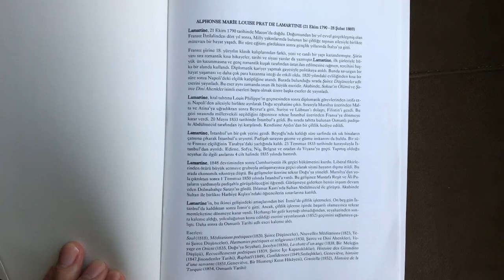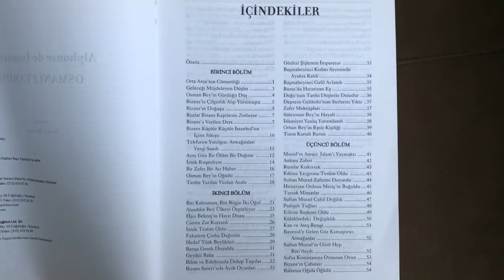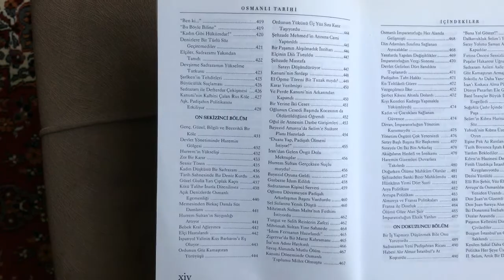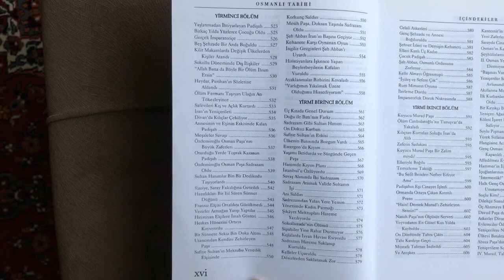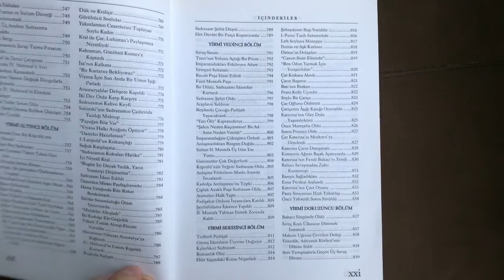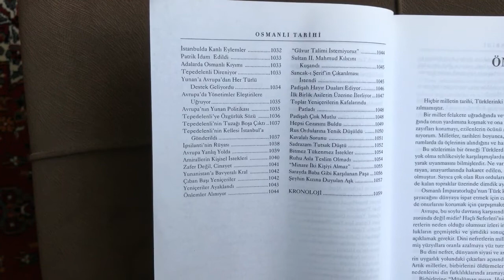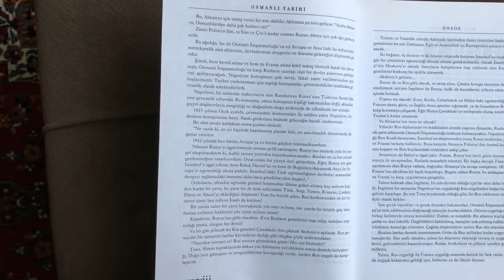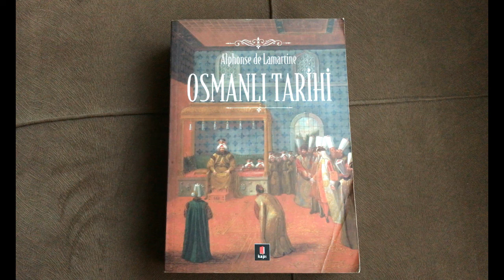OSMANLI TARİHİ - ALPHONSE DE LAMARTINE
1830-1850 li yılları arasında OSmanlı'dan çarpıcı hatıraların ve notların yer aldığı çok önemli bir eser.